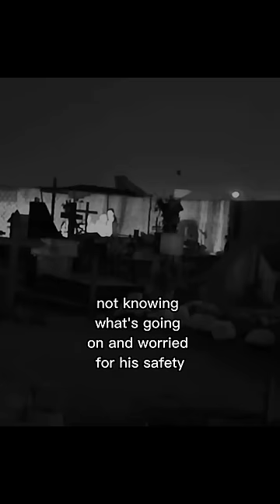It was watching him... credit:FrankoTV